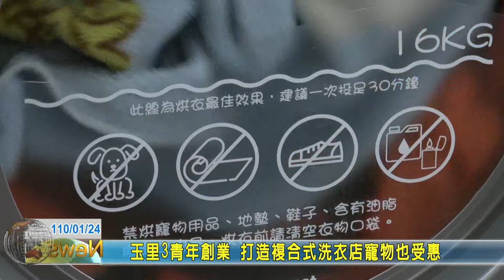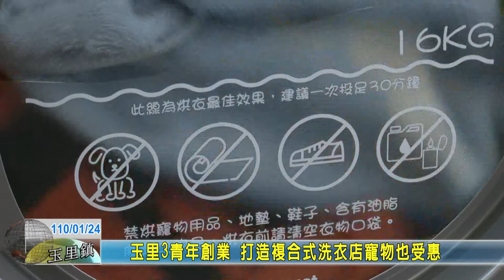20210124 10 玉里3青年創業 打造複合式洗衣店寵物也受惠